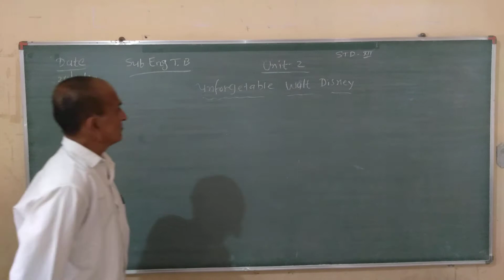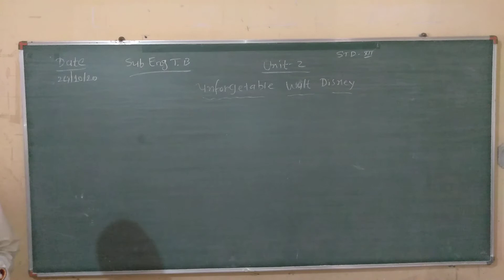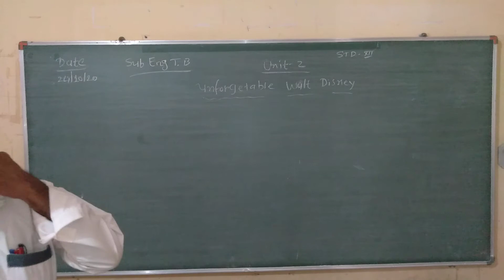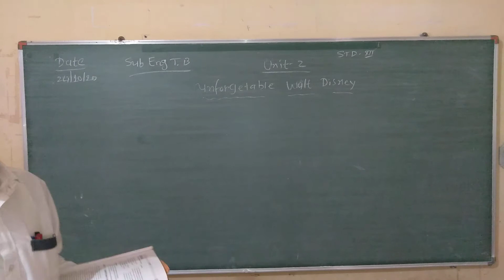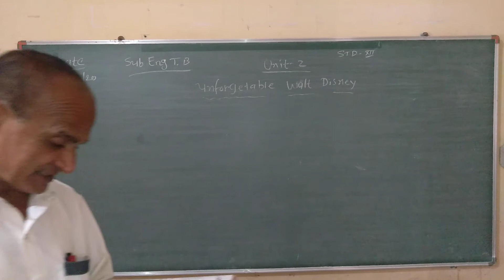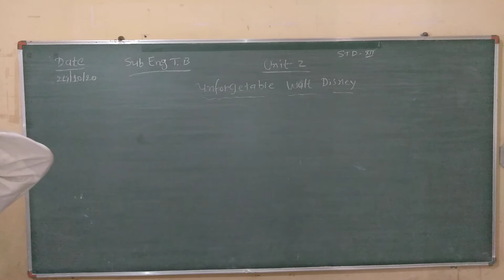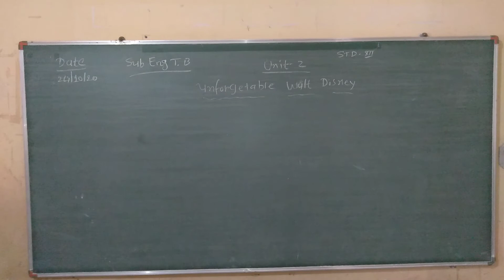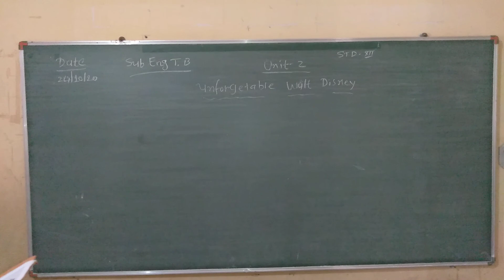Std 12 Sub English Unit 2 part 1